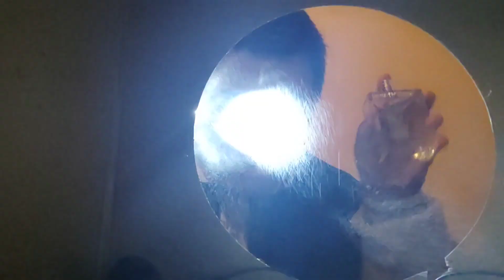ASMR - POV : YOU'RE STUCK IN A BOX AND CAN'T GET OUT!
Hi Guys!
My name is RuiXi
but you can call me Sam (nickname)
I'm 16 years old
I am Chinese but I live in Belgium!

Mid 2021 I discovered ASMR and at the end of 2021 I decided to start an ASMR channel myself.  I'm just a beginner so I'm not nearly as good as the other Asmrtist.